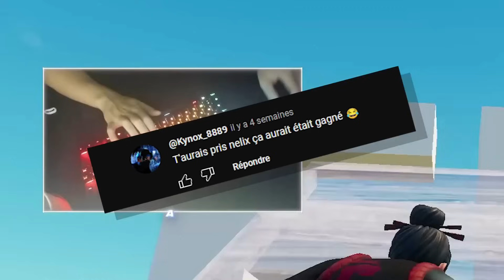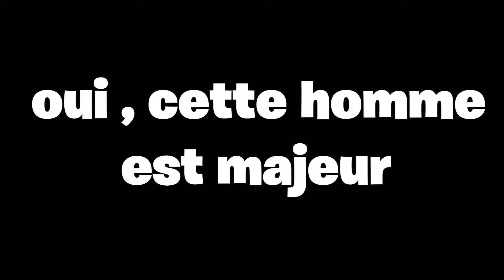LE RETOUR DE NELIX 10 ANS SUR FORTNITE ! 😱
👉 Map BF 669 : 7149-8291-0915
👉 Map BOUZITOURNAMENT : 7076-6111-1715